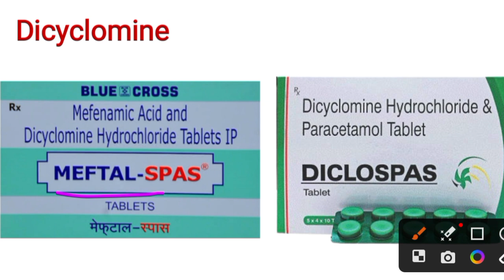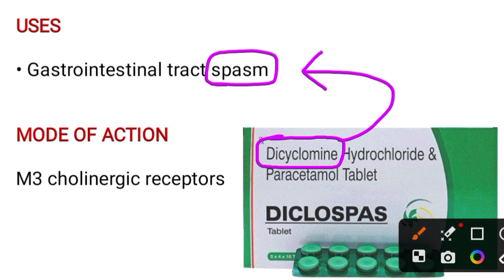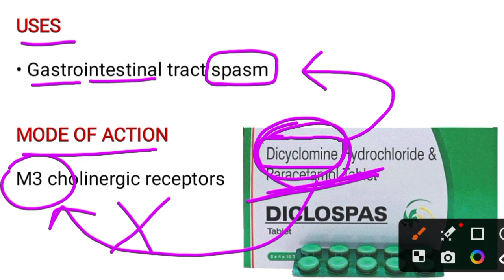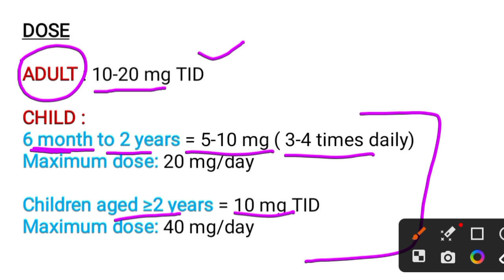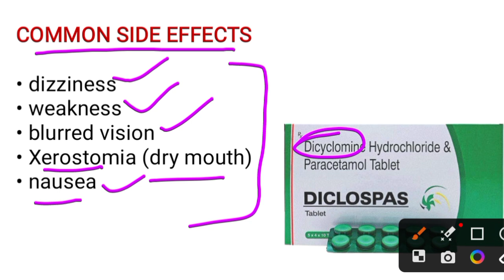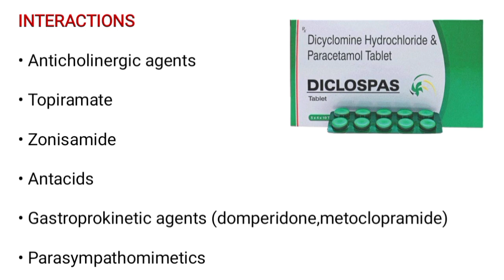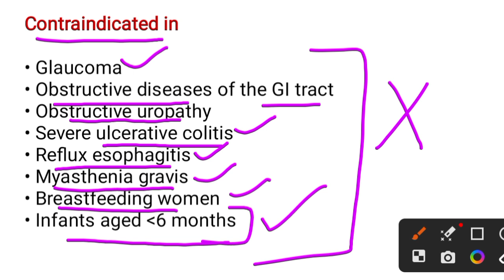Dicyclomine tablet | Dicyclomine hydrochloride tablets 10mg uses in hindi | Pharma dice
Dicyclomine hydrochloride tablets ip 10mg uses in hindi
LOSPAS-D 20 mg with dimethicone 40 mg tab; CYCLOPAM INJ. 10 mg/ml in 2 ml, 10 ml, 30 ml amp/vial,
also 20 mg tab with paracetamol 500 mg; in COLIMEX, COLIRID 20 mg with paracetamol 500 mg tab, 10 mg/
ml drops with dimethicone